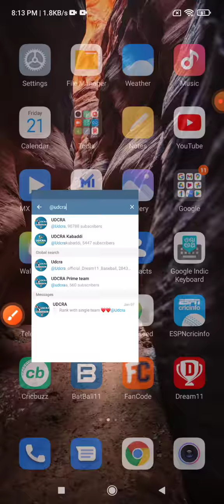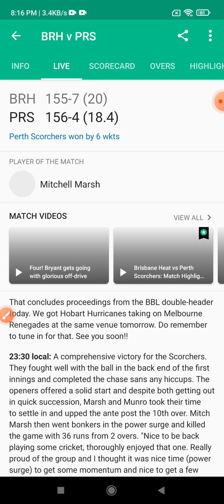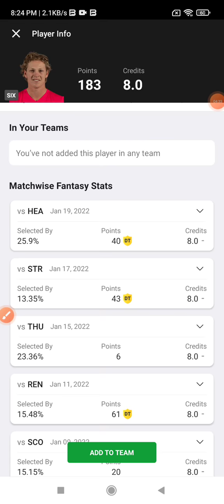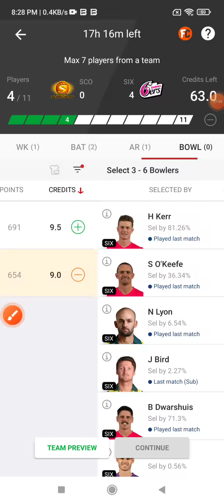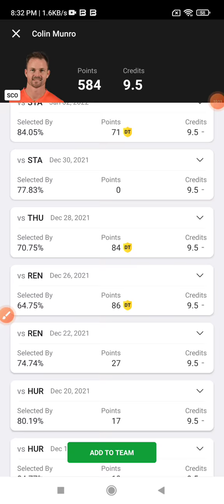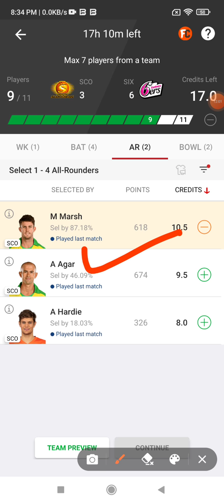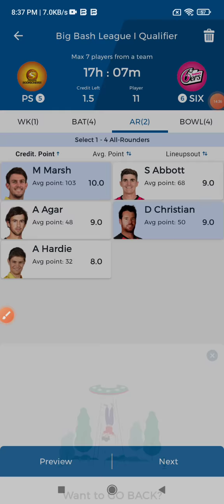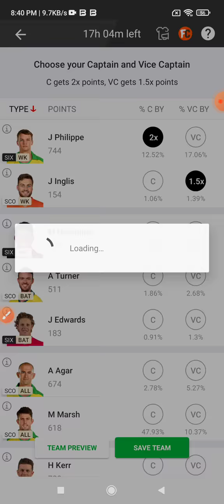SCO vs SIX Fantasy, Qualifier, SCO vs SIX Match Prediction, PerthScorchers vs SydneySixers Dream11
SCO vs SIX Dream11, SCO vs SIX Dream11 Prediction, Pert Scorchers vs Sydney Sixers, Qualifier Match, Big Bash League 2021

STR vs HUR Dream 11 Team and includes match preview for STR vs HUR dream11
Dream11 Prediction
BBL11
BBL 11
BBL 2021
UDCRA
bbl dream11
BBL 2021 Live Scoeaming
Big Bash League Live Scoeam

BATBALL11 is a game of "skill". The relevant law in India is absolutely clear that, unlike games of 'chance", games which subScontially require a player to apply his skill are absolutely legal.
All games hosted by Batball11 are carefully designed and the jurisdiction of prize winners is Scoictly monitored to ensure legal compliance with relevant laws curHUR tly in force in India.
If you are accessing this site from Andhra Pradesh, Assam, Orissa, Telangana, Sikkim or Nagaland, we hope you will enjoy our practice contests. However, the law in these THU Scotes is unclear on playing games of skill for cash prizes.

You are therefore prohibited from playing cash contests on Batball11 from any of these THU Scotes.